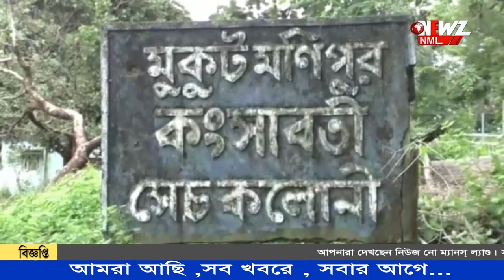আমন ধান বাঁচাতে ব্যারেজ থেকে ছাড়া হলো জল ৷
আমন ধান বাঁচাতে ব্যারেজ থেকে  ছাড়া হলো জল ৷এবছর বর্ষা কম জলাধারেও তুলনায় কম রয়েছে জল ,কিন্তু মাঠের ফসল বাঁচাতে হবে ,তাই জল ছাড়লো কংসাবতী জলাধার।